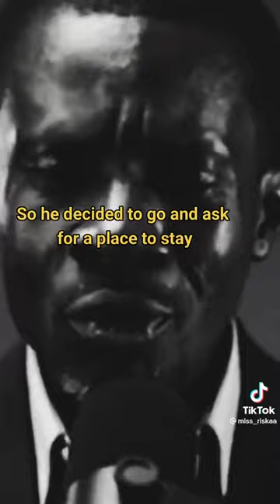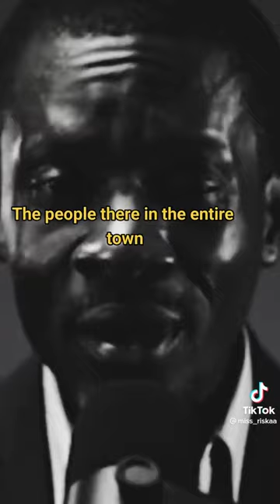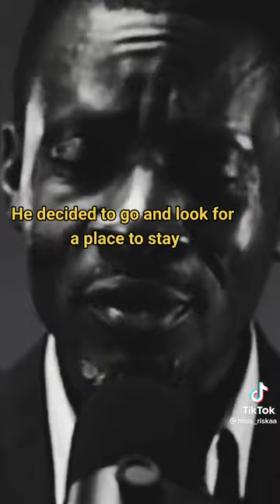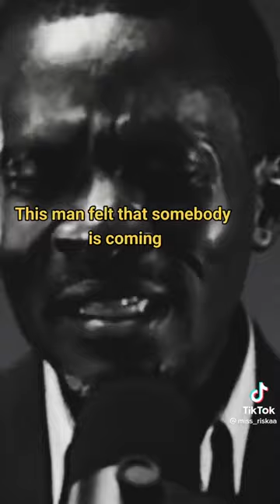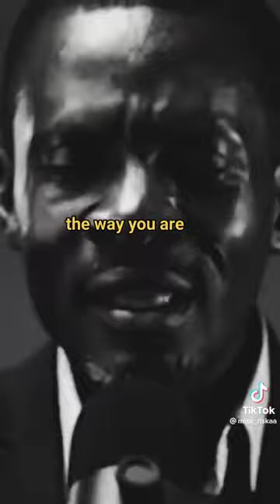Story of two brothers handsome & ugly - Tiktok Star Miss_Riska